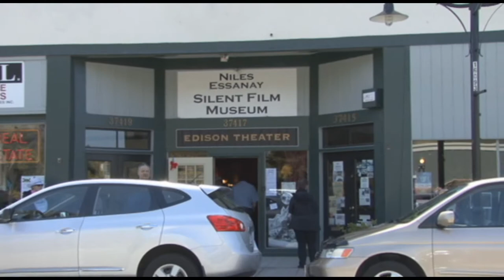Niles 100th Anniversary Essanay Film Manufacturing Company At The Plaza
Here is more footage from the 100th anniversary of the silent theater in the town of Niles in the district of Fremont, CA.  Shots are a rare 100 year old camera at the beginning with some Model A Fords on Niles Blvd and in front of the Plaza, people dressed up in clothing from that era, shots of the Robert Dollar No. 3.  Enjoy!!  Shot 4/1/12